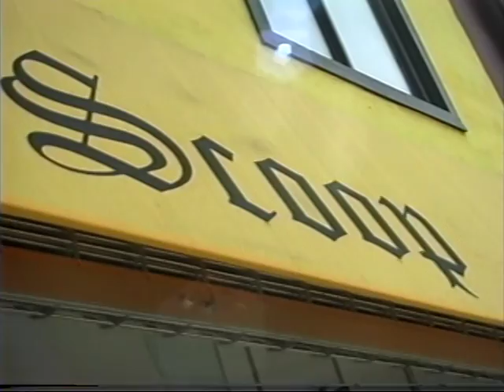VIRGINIA WATSON HOST DEMO REEL